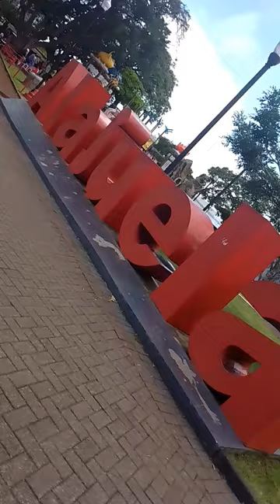Alajuela Costa Rica Landmark Park